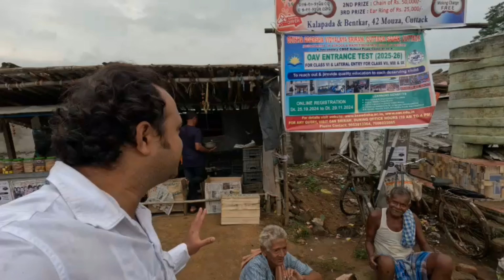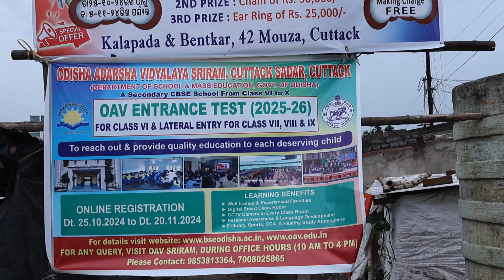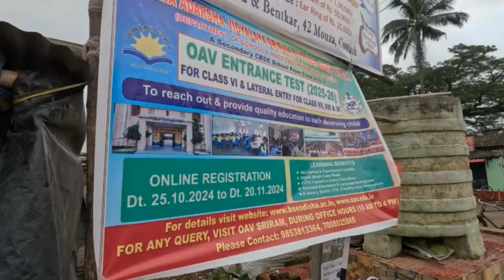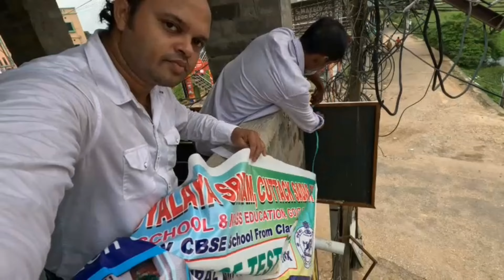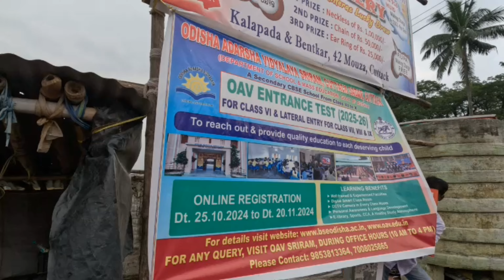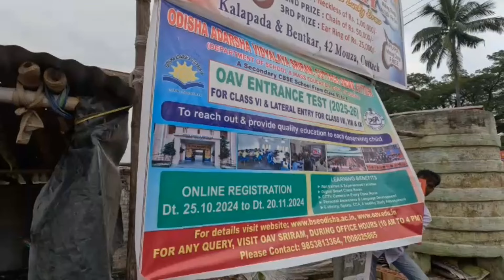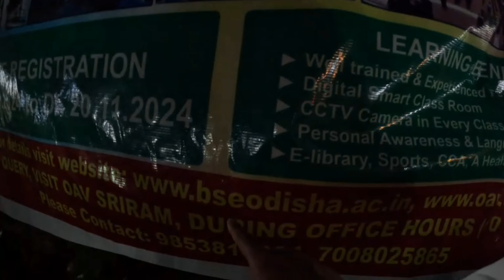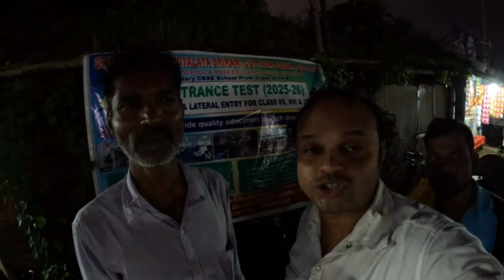ODISHA ADARSHA VIDYALAYA ENTRANCE TEST (OAVET 2025-26) ର ପ୍ରଚାର ପ୍ରସାର l OAVS | BBSR | ଓଡ଼ିଶା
The Registration of Students and Conduct of Odisha Adarsha Vidyalaya Entrance Test, 2025 ( OAVET, 2025) and Odisha Mining Adarsha Vidyalaya Entrance Test, 2025 (OMAVET, 2025) have already begun.
                  Link 🔗 and schedule for registration along with necessary documents are displayed at BSE Odisha and OAVS website.
                  Approved General Admission Guideline for admission of students in OAVs/OMAVs for 2025-26 session are enclosed for your reference.